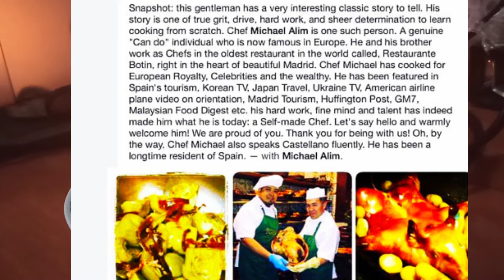Madrid's Plaza Mayor Walking Tour this Christmas Season 2020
A short tour of what's new and what's going on into this Lovely and Iconic Place. What do you miss most in your visit here?. Come and Join me walk around this Historical Spot of Madrid.